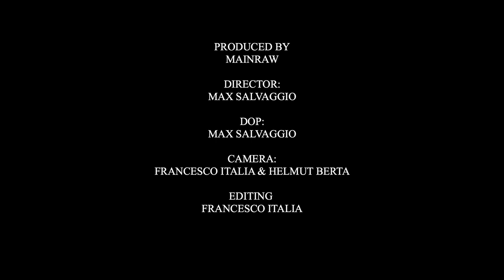Postcard from Como: Dee Ocleppo SS18 Collection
withlovefrom italy

Take in the sights of historic Lake Como with Dee Ocleppo.